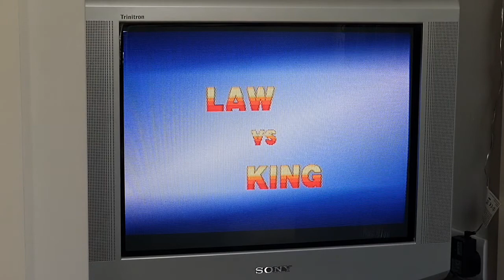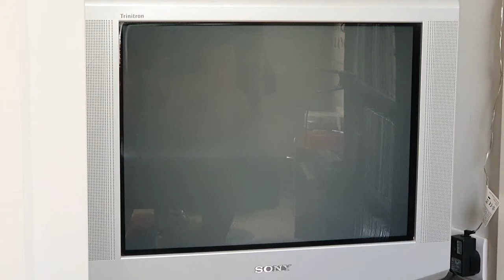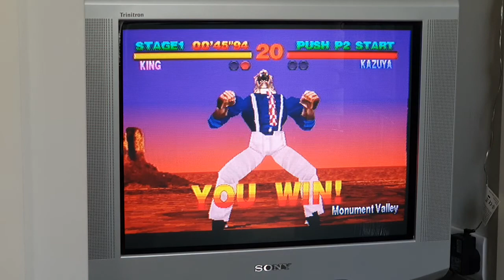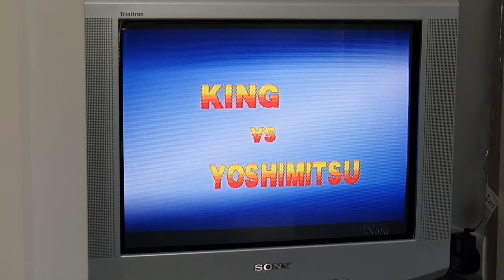Tekken on PS1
Great moment for PS1